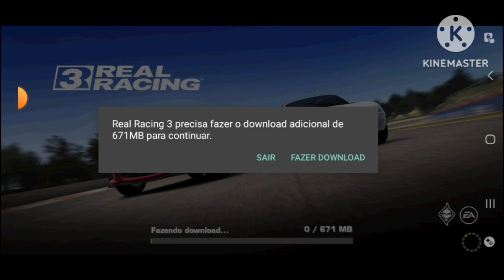REAL RACING 3] JOGO DE CORRIDA GAMERPLAY